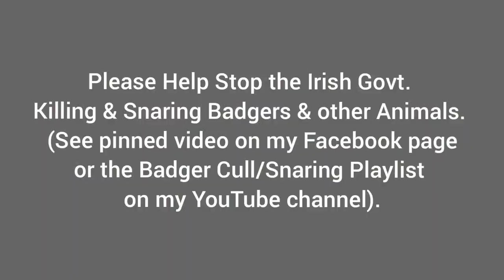Latest Irish Fallow Deer (Dama dama) footage. See description.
Latest Irish Fallow Deer (Dama dama) footage.

Filmed on the new Browning Recon Force Elite HP4 trail camera.